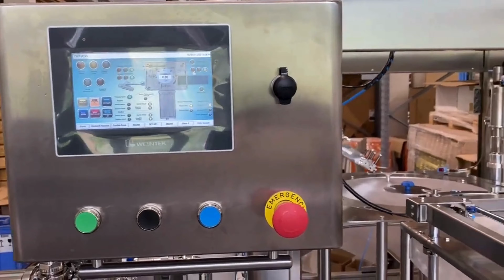RPM Packaging Machinery - Automatic Pouch Filler/Capper - Liquids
RPM Packaging brings over thirty years of industry experience in packaging machinery. We have been advising clients around which machines are optimal for their setup to deliver the best performing results.

Our team of machinery experts and highly skilled engineers offer fast service nationwide, second to none in technical expertise making RPM the team you can rely on.

You can be confident in the high-performance solution that we recommend and deliver for your packaging needs.